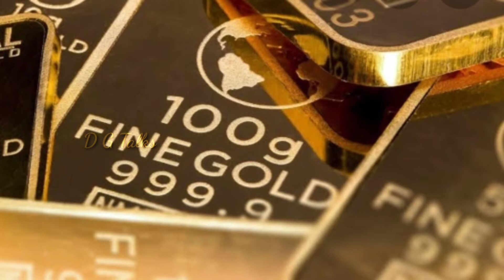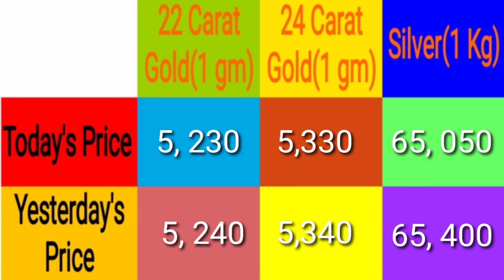Today's Gold Price || Gold Rate in telugu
The information provided in this channel is based on my knowledge, for general purpose only and no one should considered it as Professional advice.

Thankyou
With love
   DG♥️